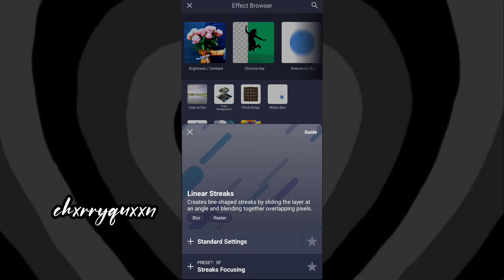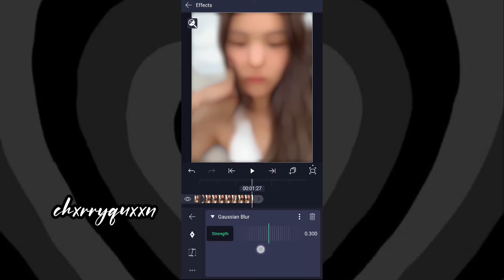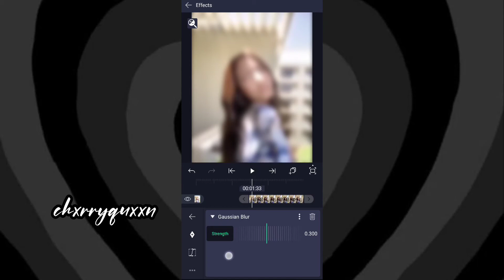Ae like blur || tutorial || alight motion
AUDIO IN THIS VIDEO ARE NOT MINE, THEY ARE FROM RESPECTED OWNERS.

• APP - ALIGHT MOTION VERSION 4.1.0